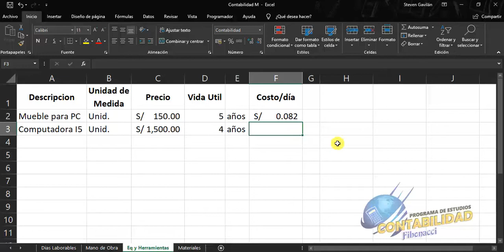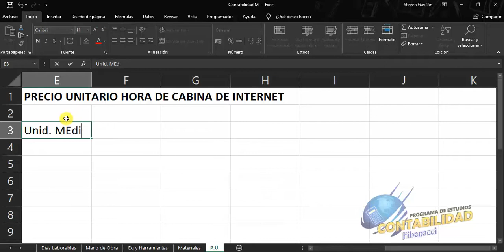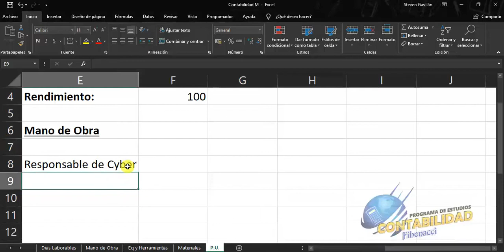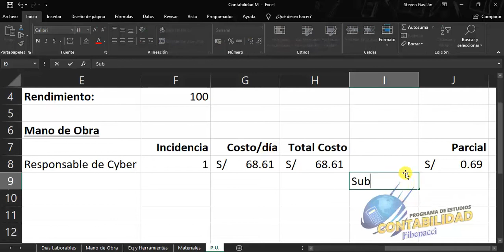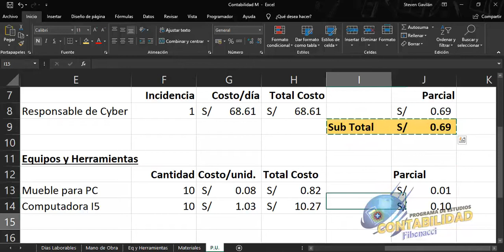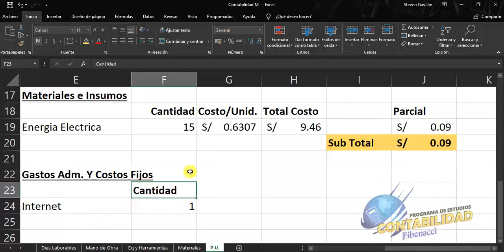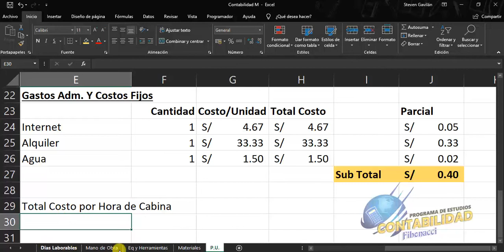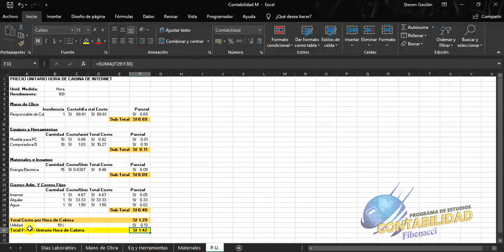Calculo de Precio Unitario Cabina de Internet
Para los alumnos de Proyecto Empresarial, un pequeño tutorial de como calcular de forma simple el precio unitario, tomando en cuenta Mano de obra, equipos y herramientas, materiales e insumos, así como gastos administrativos y fijos.  Para los alumnos de Proyecto Empresarial - Instituto Superior Fibonacci - Huánuco